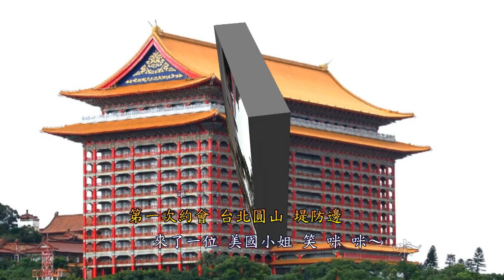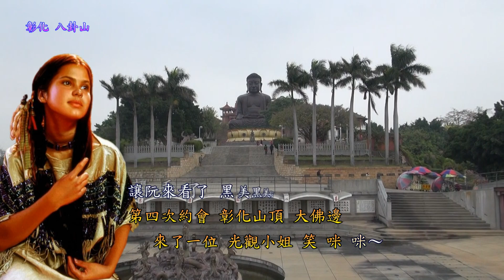黃清風 想要娶小姨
想要娶小姨

第一次約會台北圓山堤防邊　來了一位美國小姐笑咪咪
讓阮來看了體格真美有中意　阮是無子希望娶你做小姨

女旁　No　No

第二次約會新竹公園大廟邊　來了一位挽茶姑娘笑咪咪
讓阮來看了心性溫純有中意　阮是無子希望娶你做小姨

女旁白　先生我不要～

第三次約會台中出名公園邊　來了一位賣菸姑娘笑咪咪
讓阮來看了妖嬌熱情有中意　阮是無子希望娶你做小姨

女旁白　免妄想～

第四次約會彰化山頂大佛邊　來了一位觀光小姐笑咪咪
讓阮來看了黑美黑美有中意　阮是無子希望娶你做小姨

女旁白　芋麵都赴～

第五次約會台南延平運河邊　來了一位賣花姑娘笑咪咪
讓阮來看了古錐肥軟有中意　阮是無子希望娶你做小姨

女旁白 嗯～　阮無愛～

第六次約會高雄名勝愛河邊　來了一位酒吧姑娘笑咪咪
讓阮來看了風度大方有中意　阮是無子希望娶你做小姨

女旁白 好ok～
南旁白 哎唷 那有這版的呀